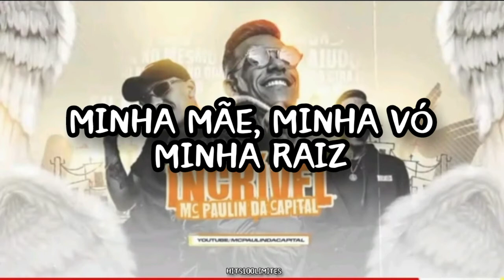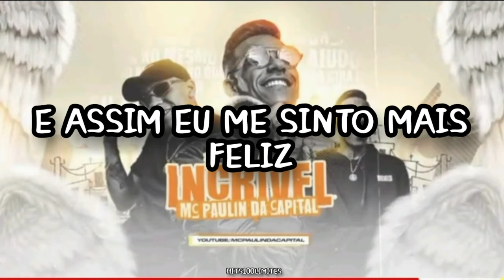Mc Paulin da Capital - Incrível (LETRA)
🔥Fala galera do Hits 100 Limites, hoje venho trazer mais um hit do canal! Agora com a música do @MCPaulinDaCapital: INCRÍVEL!
Então já:

🔥Comenta no vídeo